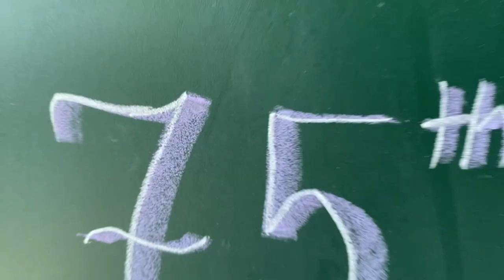happy_republic_day 🇮🇳गणतंत्रदिवस2024🇮🇳